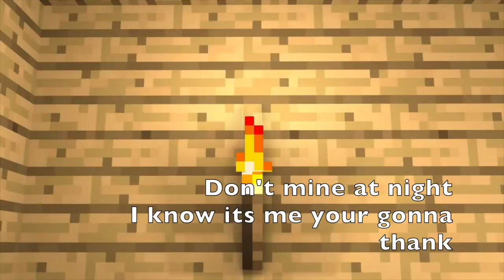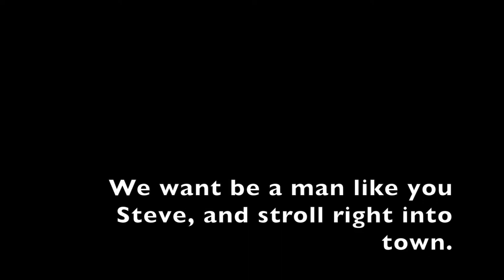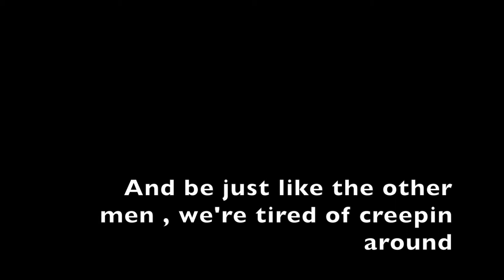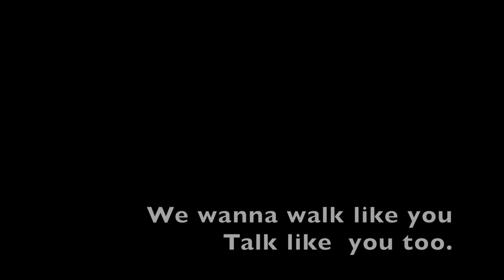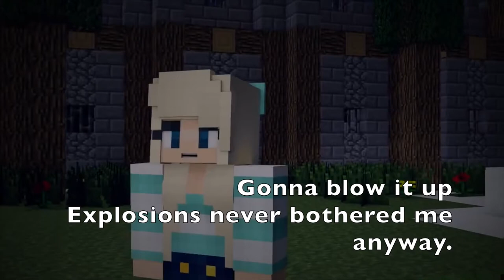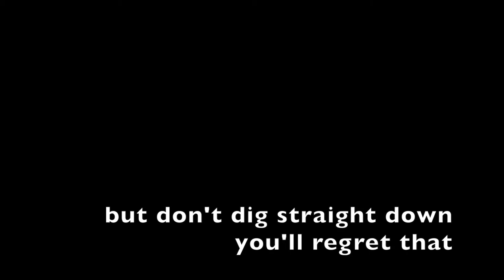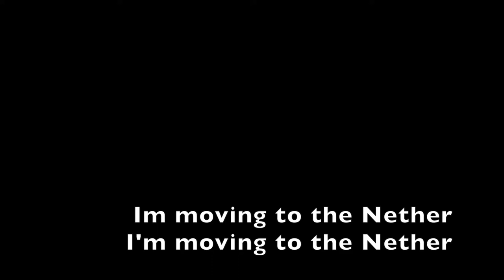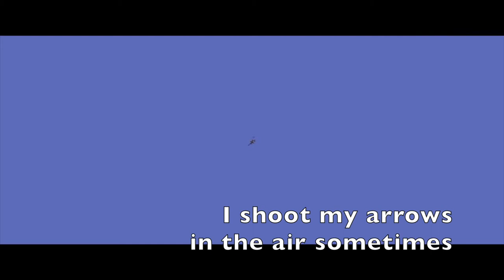Minecraft Assembly 4MA FELSTED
The songs from the assembly.